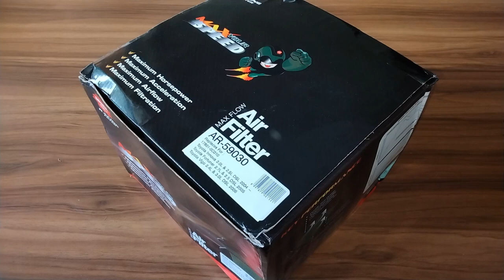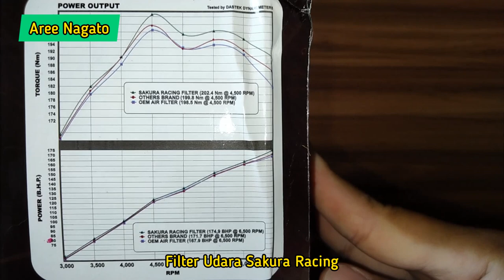Filter Udara Racing Tingkatkan Performa | Filter Udara Racing Sakura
Saya punya 2 buah filter udara racing merk Sakura. 1 buah sedang digunakan di unit Toyota Innova bensin 2.000 cc AT, sedangkan 1 buah lagi sebagai cadangan apabila suatu saat yang dipakai sudah kotor dan sedang dibersihkan. Dan filter cadangan ini belum pernah saya gunakan sama sekali sejak dibeli.

Dalam video kali ini, saya melakukan unboxing, review sekaligus sharing pengalaman menggunakan filter udara racing merk Sakura.

Sebagai info bahwa filter udara ini termasuk yang termurah namun kualitasnya patut diandalkan. Produk ini juga buatan Dalam Negeri, hmmm... I love Indonesia 🇵🇱 😃👍👍.

Attention! NO ENDORSE. Video ini dibuat secara independen, tidak disponsori oleh pihak manapun.

Simak tuntas videonya.

Semoga bermanfaat 🙏

TOYOTA INNOVA (Masalah, Diagnosa, Perbaikan dan Solusi)